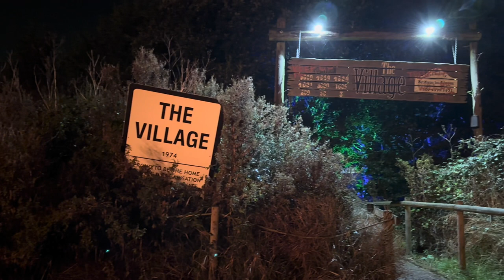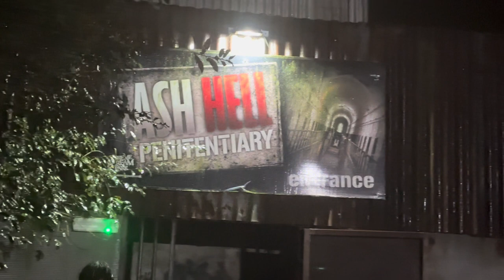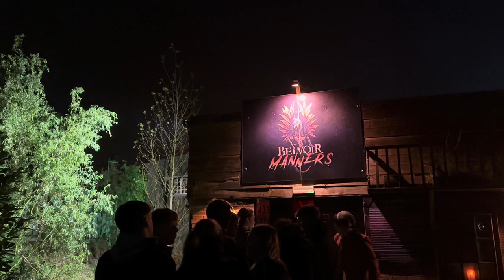Xtreme Scream Melton Mowbray 2023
Xtreme Scream at Melton Mowbray with @CoasterChicken and @LiftHillsandThrills 2023